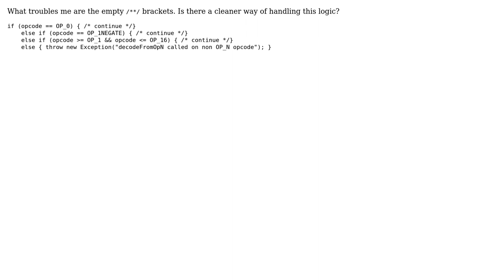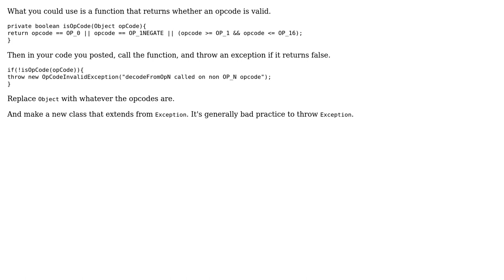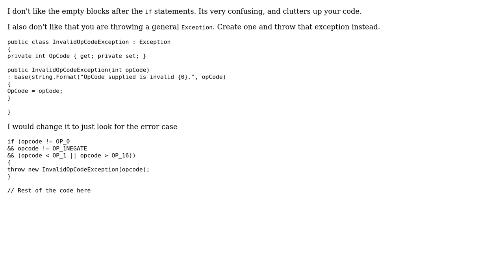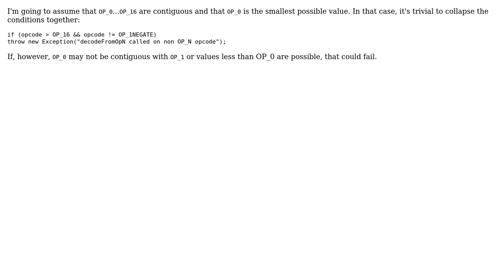Code Review: Checking opcode values (6 Solutions!!)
Code Review: Checking opcode values

With thanks & praise to God, and with thanks to the many people who have made this project possible! | Content (except music & images) licensed under CC BY-SA | Music | Images & others | With thanks to user user117529 user Liamdev631 user Kayla user Jerry Coffin user Jeff Vanzella user Jamal user Christopher Jon Mankowski user amon and the Stack Exchange Network Trademarks are property of their respective owners. You are responsible for your own actions.